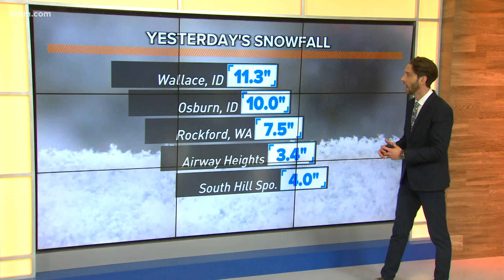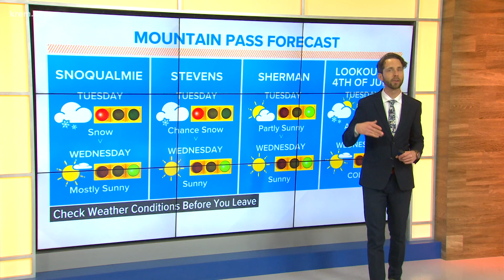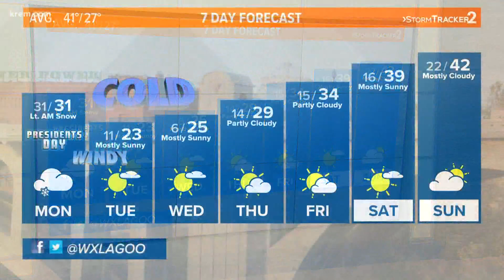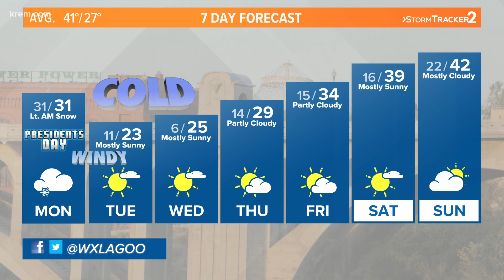Snow, wind, and cold | Spokane weather forecast: Feb 21 @ noon